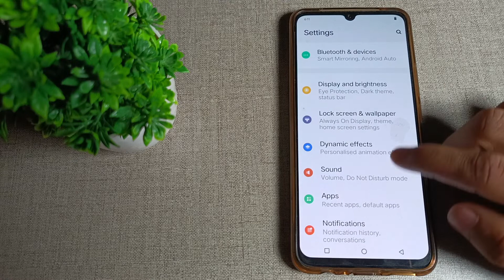how to change font size in Vivo Y73 mobile in hindi setting